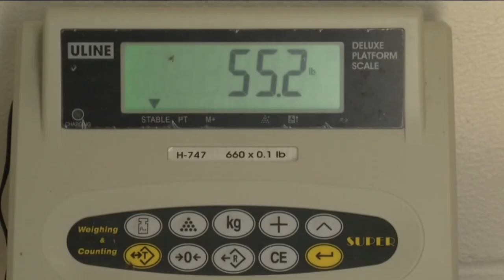Troubled waters: Fish from urban areas, Great Lakes carry toxic forever chemicals, study says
Environmental Working Group says based on research from FDA and EPA, freshwater fish across the US are polluted with alarming levels of toxic chemicals called PFAS.